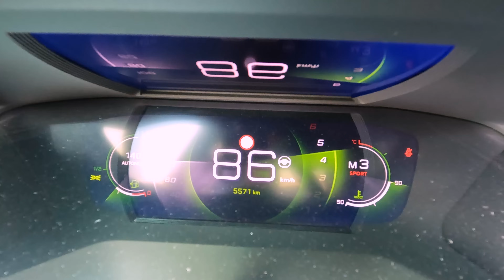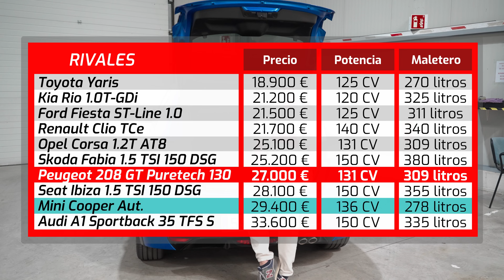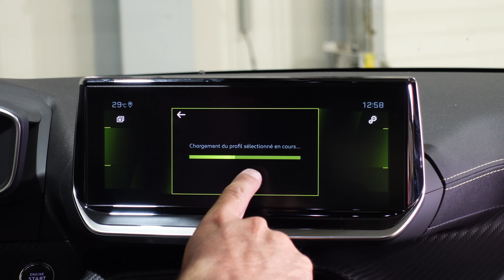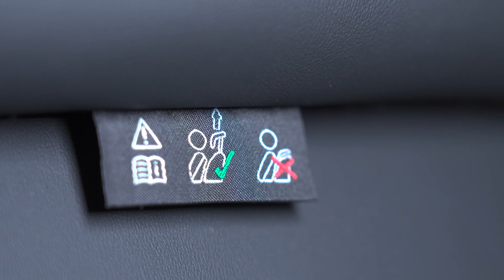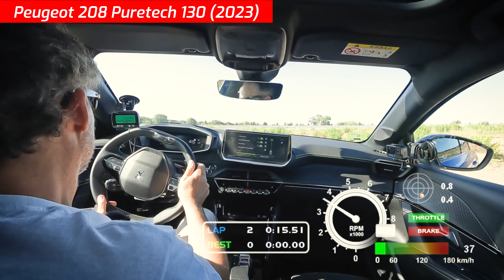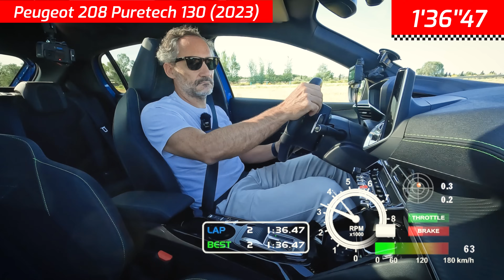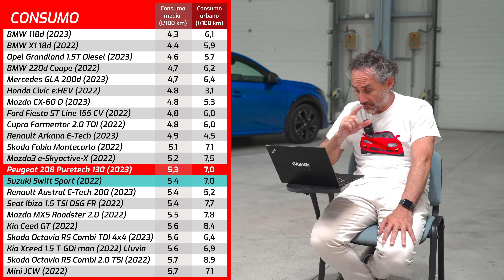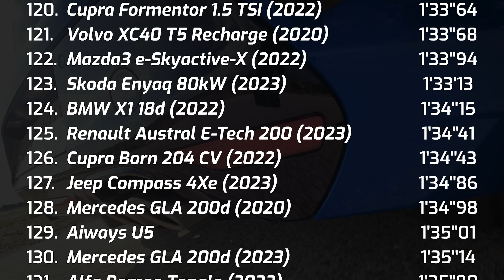Prueba Peugeot 208 GT Puretech 130 CV 2023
Aquí tienes la prueba del Peugeot 208 GT Puretech 130 CV. Esta versión ya no se comercializa en España, pero te traemos la review igualmente porque te puede dar una idea de cómo es el Peugeot 208, su comportamiento, seguridad, y espacio interior. Además, hemos realizado las pruebas de consumo y comportamiento de Dani Cuadrado, con lo que creemos que puede ser un vídeo interesante. Tienes que disculpar la voz ronca de Dani, y es que la gripe no perdona.

A continuación te dejamos unos enlaces que creemos que pueden ser de tu interés. Muchas gracias 😊

🚀 NUESTRO MERCHANDISING 🚀
La camiseta que lleva Dani Cuadrado son de Carsandpizza y están

Si estás interesado en comprar con descuento un Peugeot 208 2024 te dejamos enlace a las ofertas de precio y descuento en carwow.

IMPORTANTE 👉🏻 Los precios y descuentos varían con el tiempo que lleve publicado el vídeo

00:00 Inicio
01:10 Peugeot 208 GT Puretech 130 CV
05:59 Maletero Peugeot 208 GT Puretech 130 CV
06:08 Precio Peugeot 208 GT Puretech 130 CV
08:56 Motor Puretech 130 CV
10:02 Interior Peugeot 208 GT Puretech 130 CV
16:16 Comportamiento Peugeot 208 GT Puretech 130 CV
18:37 Seguridad Peugeot 208 GT Puretech 130 CV
24:52 Aceleración Peugeot 208 GT Puretech 130 CV
25:57 Consumo Peugeot 208 GT Puretech 130 CV
26:57 Análisis prueba de manejo Peugeot 208 GT Puretech 130 CV
29:15 Tabla de tiempos y sonido Peugeot 208 GT Puretech 130 CV